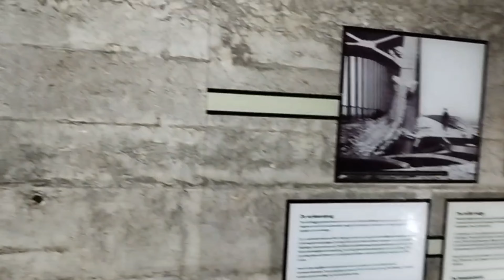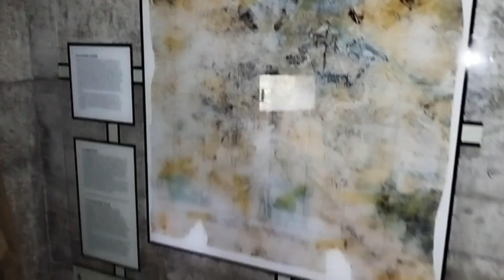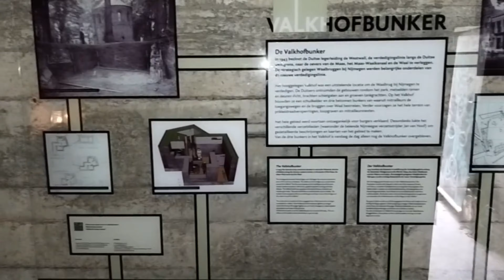Netherlands travel guide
🌍 Unveiling World War II History in Nijmegen, Netherlands - Bitesize Nature 🇳🇱

Welcome to Bitesize Nature! In this enlightening video, we delve into the historical remnants of World War II in Nijmegen, Netherlands. Join me as we explore the stories and relics that bear witness to a pivotal period in history, all within the natural beauty of Nijmegen.

🌟 Highlights 🌟
🕊️ World War II History in Nijmegen
🏛️ Historical Sites and Artifacts
🌳 Natural Beauty Amidst History
🗺️ Exploring Nijmegen's Heritage
🇳🇱 Netherlands' Wartime Memories

This video is a journey through time, where the echoes of history harmonize with the tranquility of nature. Let's honor the past and embrace the present.